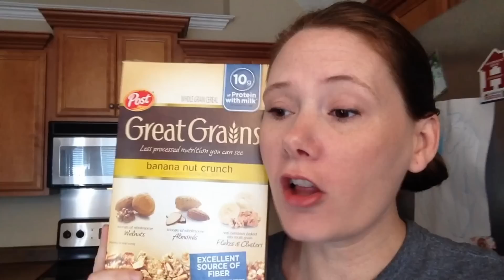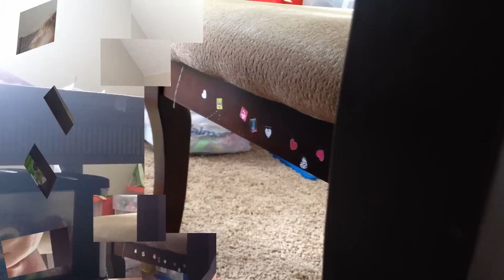Will this turn me into a MONSTER??!! (Vloggin' it up!)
Day 2. WHOOP!

Currently we are vlogging during our SUMMER BREAK! (With hauls and tutorials throughout the week) We will be back to a "normal" schedule MID August. ENJOY YOUR SUMMER!

When we return to "normal"

Mon-Wed-Fri (Day in the life vlogs w/ my family)
Monday- Menu Plan Monday

Tues/Thursday- Bow Alongs (Watch me make bows, NEW tutorials too)

Wed- What's in the box Wed *HAULS*

Friday- In the craft room

Sunday- Chatting w/ Mommy

Periscope: mommycraftsalot